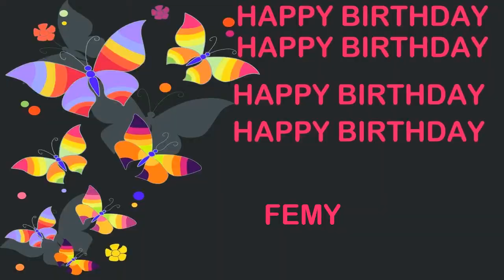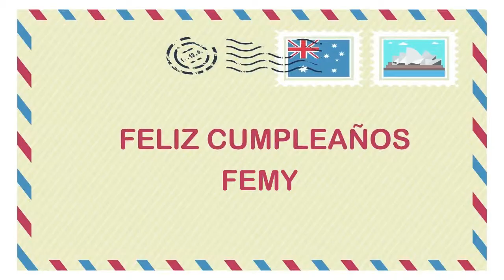Femy Birthday Postcards & Postales